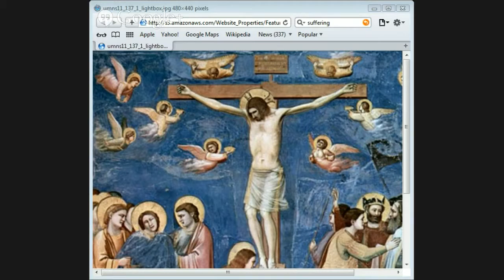The Problem with Suffering by Mark with Jason Burns